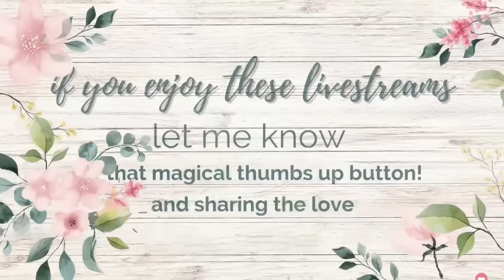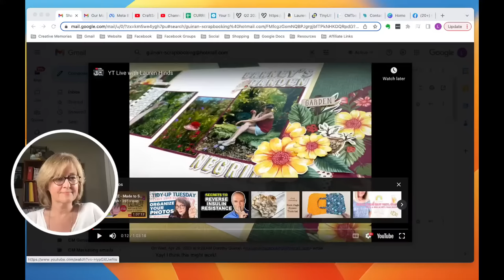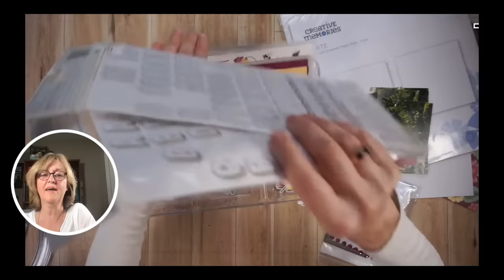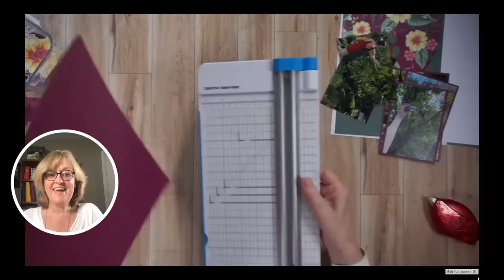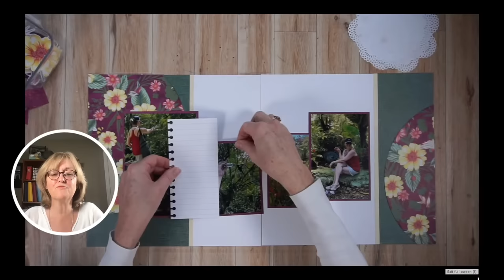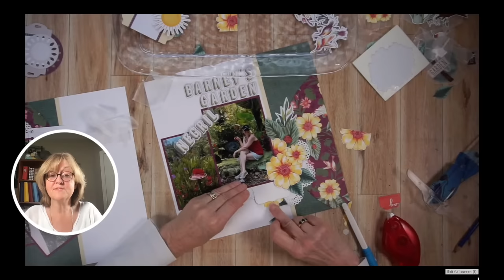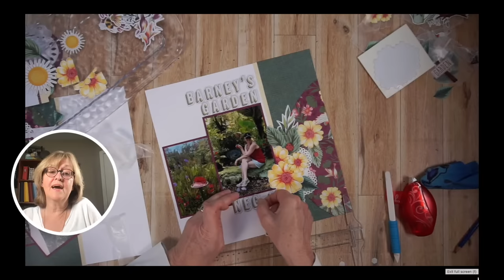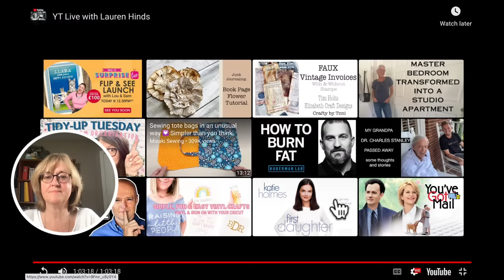Friday Night Scrapbooking with Lauren Hinds & SPECIAL GUEST Dorothy Guinan from Scrapbooking Quebec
I am so excited to share this special guest and her amazing talent! Join Dorothy and myself for a special edition of Friday Night Scrapbooking with the beautiful Painted Garden collection from Creative Memories.